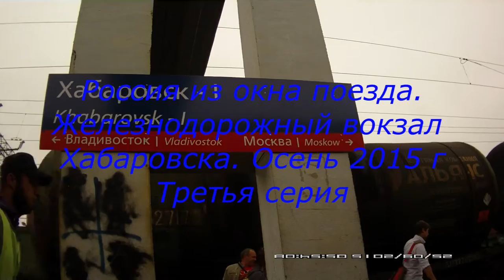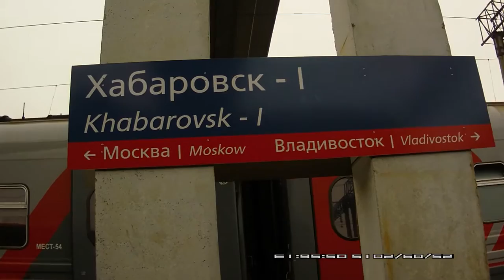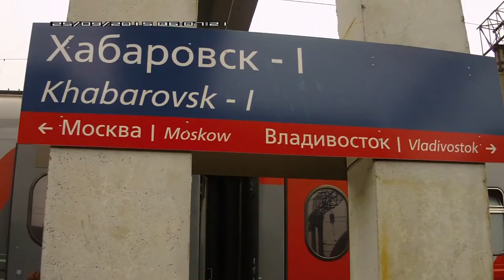Россия из окна поезда. Хабаровск, жд вокзалТретья серия